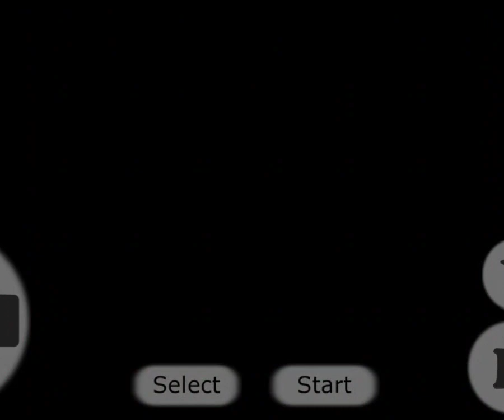Soul Blazer (blind) Part 10 - Swimmin Wit Da Fishes + Bojack Horseman Season 4 Discussion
here we are.  end of the area.  end of the season.  on to the next.  times arrow and all that